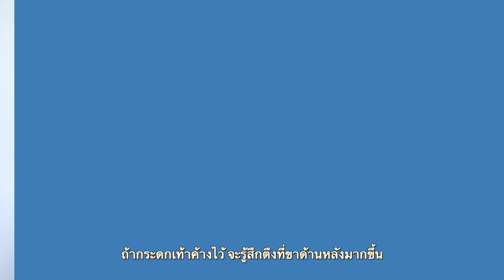Rama Variety - EP.51 การยืดเหยียดตอนตื่นนอน 03/08/64 | by RAMA Channel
Healthy Skills : การยืดเหยียดตอนตื่นนอน

พิธีกร : แอร์ ภัณฑิลา ฟูกลิ่น
แขกรับเชิญ : คุณนัฐกาญจน์ ศิริปรีชาชัย นักวิทยาศาสตร์การกีฬา ศูนย์กีฬารามาธิบดี ฝ่ายบริหารทุนมนุษย์

1. วิธีการยืดเหยียดตอนตื่นนอน

ติดตามรายการรามาวาไรตี้..
ทุกวันอังคาร เวลา 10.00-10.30 และวันเสาร์ เวลา 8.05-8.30